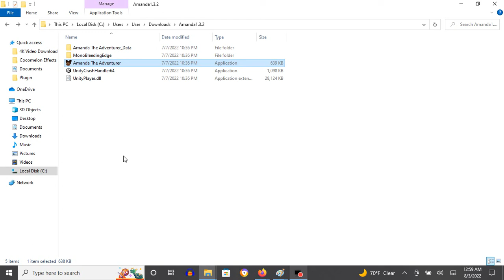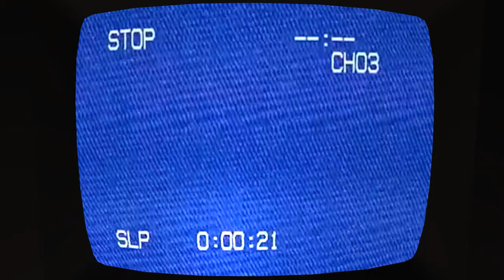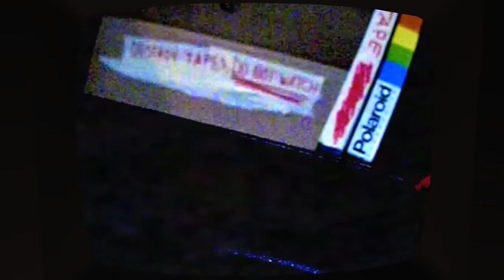Capture 205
Recorded on Wednesday, August 3, 2022, 12:59:10 am to 1:14:31 am

Recorded with Corel Video Studio's Live Screen Capture. Sorry if the frame quality is not good.

Gameplay (0:09 - 4:01)
Gameplay With The Secret Tape (4:01 - 14:11)

Starting Episode 1 (4:12)

yes (4:29 - 4:32)

This is the store (House) (4:49)
This is the store (Swing Set) (4:55)
This is the store (Store) (5:00)

elppa (5:11 - 5:18)
nope! (5:20 - 5:23)
b (Apple) (5:25 - 5:28)

Ending Episode 1 (5:35 - 5:43)

Starting Episode 2 (5:47)

This is the butcher shop (Ice Cream Shop) (6:15)
This is the butcher shop (Ice Cream Shop) (6:29)
This is the butcher shop (Butcher Shop) (6:36)

lamb (The Secret Tape Word) (6:52 - 6:55)
nope (7:00 - 7:04)
f*** (meat) (7:08 - 7:11)

Ending Episode 2 (7:35 - 7:44)

Starting Secret Tape (7:47)

Cricle (8:24)
Square (8:30)
X (8:38)

wolves (9:10 - 9:15)
moles! (9:20 - 9:24)
f***er (shovel) (9:35 - 9:40)

match (11:05 - 11:09)
catch (11:17 - 11:21)
b (watch) (11:30 - 11:34)

Ending Secret Tape (12:55 - 12:59)

Starting Episode 3 (7:47)

This is home (Outdoor room) (13:19)
This is home (Outdoor room) (13:24)
This is home (Home) (13:33)

This is the door (Window) (13:39)
This is the door (Window) (13:45)
This is the door (Door) (13:53)

bit... (watch) (14:03 - 14:04)

Ending Episode 3 (14:11)

Soundtrack (14:11 - 15:17)

This game is invented by MANGLEDmaw.